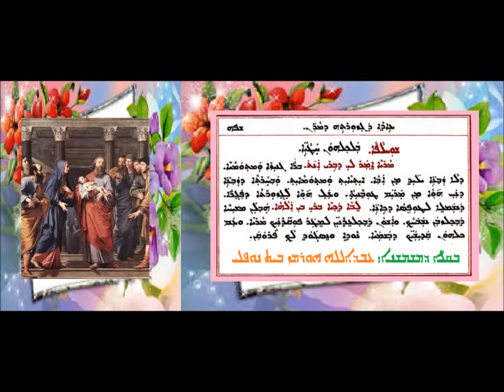Aonyatha D Mawitwa Ghzortai D Maran 3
عونياثا دموتوا لعيد ختان الرب 3 بصوت المشاس عبدالله النوفلي
ܥܘܢܝܬܐ ܕܡܘܬܒܐ 3 ܕܥܐܕܐ ܕܓܙܘܪܬܗ ܆ܕܡܪܢ